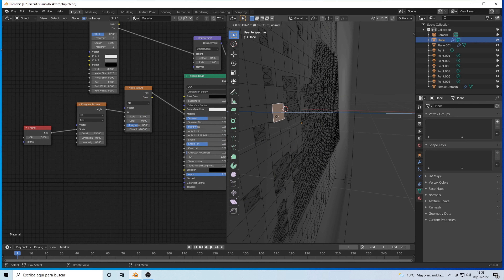chip_6-8 enero 2022_blender project